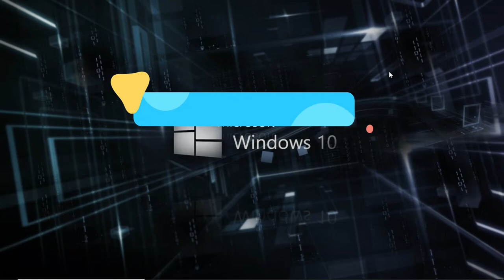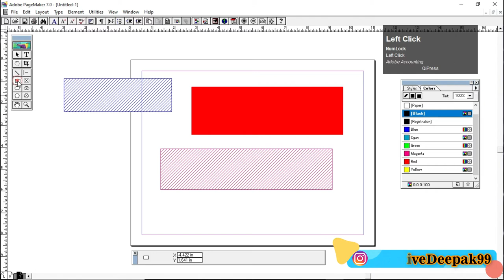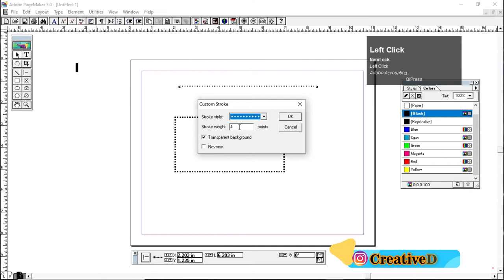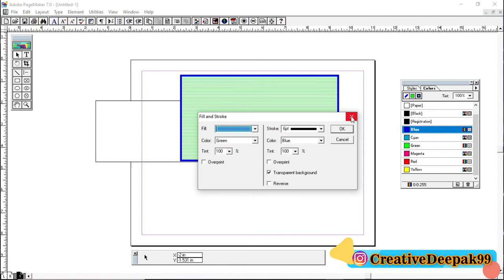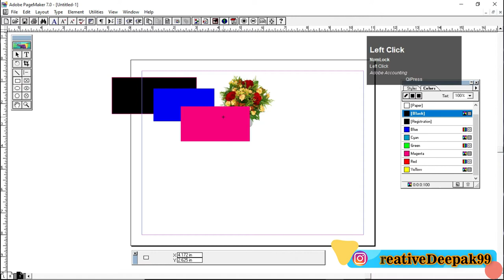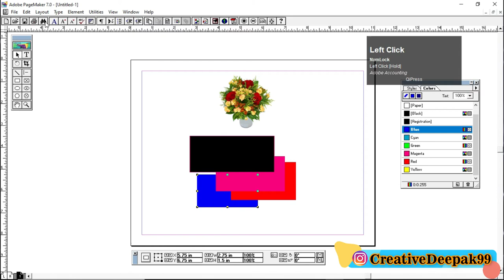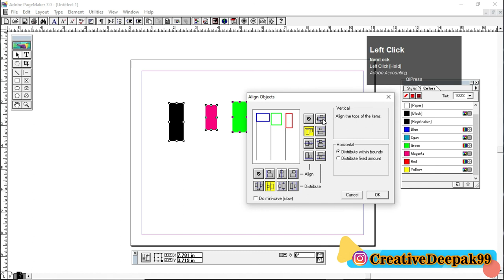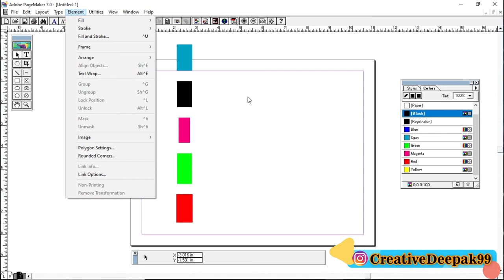Learn Element Menu Page Maker in Hindi. Know Option- Fill/Stroke/Fill & Stroke/Arrange/Align Object.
Page Maker is a ideal Page Layout Program. Such as Create different types of Document and Design. How to Learn Adobe Page Maker in Hindi.
All Page Maker Tools in Hindi Tutorial. Page maker in Hindi Tutorial.
Full Course of Adobe Page maker 7.0, All Course Class by Class. Learn all Page maker Tools and Command and various types of Design.
◘Element Tab/Menu
♦Fill
♦Stroke
♦Fill and Stroke
♦Arrange
♦Alignment Object

Please Any Query. You can Say Comment.
Question PDF File --N/A